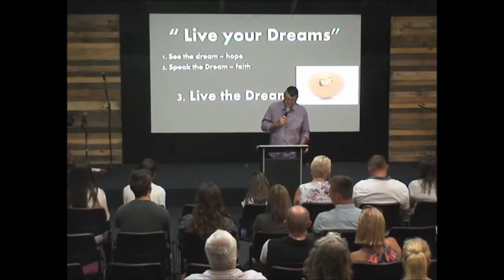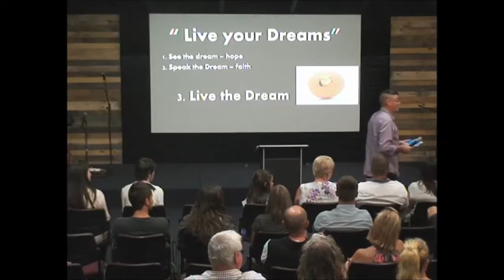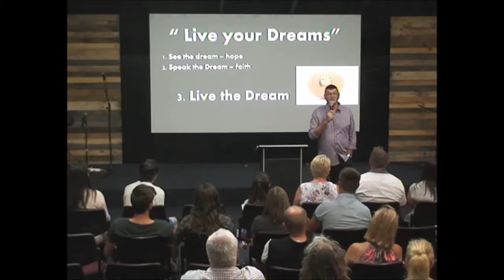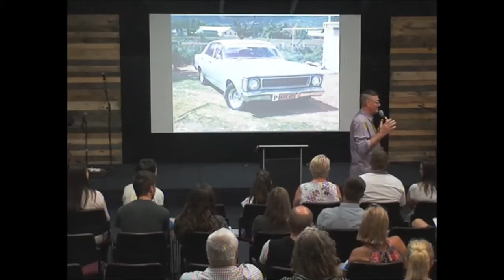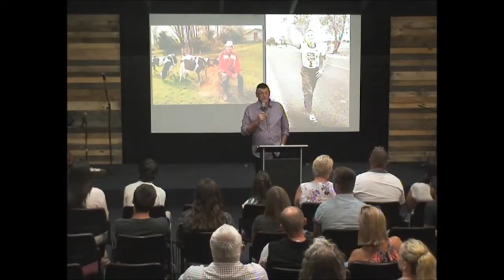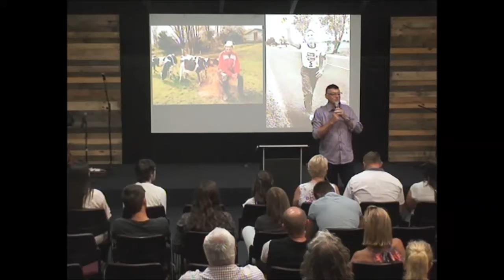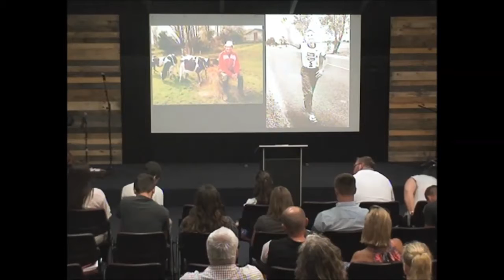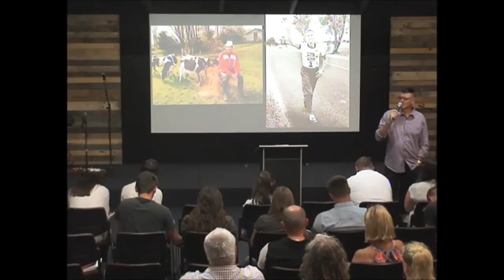'Live Your Dreams - Live The Dream' by Rod Jobe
Recorded on the 15th of January 2017 at Church on the Rise - Caloundra